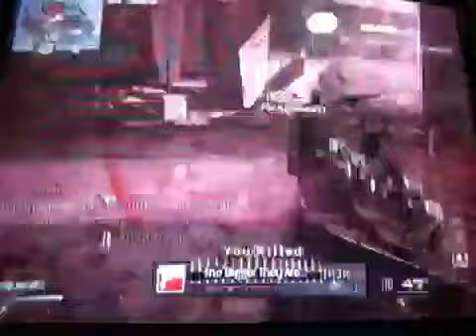Sit Down Son - Dome Demolition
40 kills 16 deaths